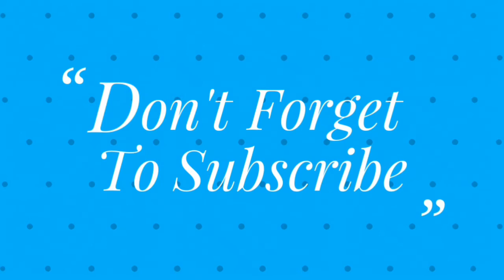জবা ফুল আঁকা শিখুন ১ মিনিটে!খুব সহজে আঁকা শিখুন জবা ফুল।My Work Drawing